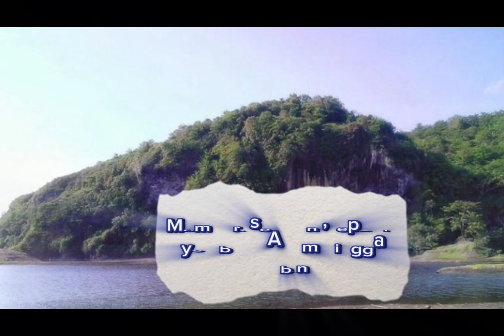5 GUNUNG PESUGIHAN DIINDONESIA,NO.3 LAKUKAN RITUAL ANEH!!NANGUDZUBILLAH😱